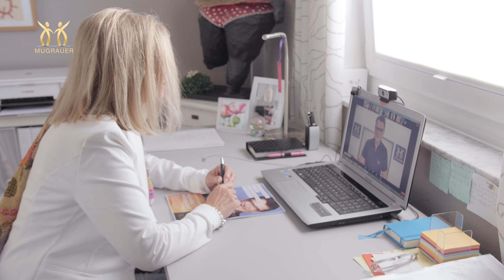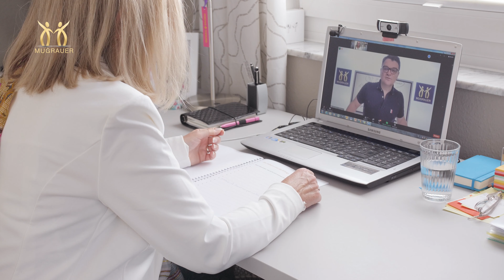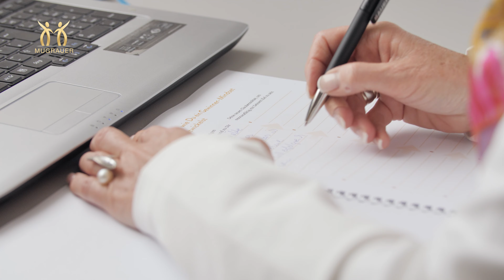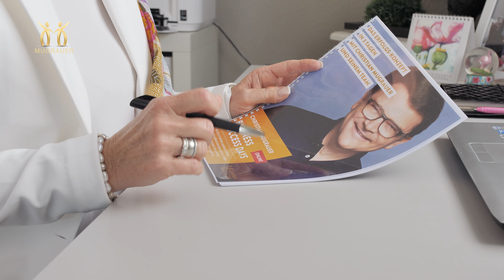Single Coach & Paar-Expertin Carmen: Mit Struktur und Plan zur finanziellen Freiheit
Lass Dich von Carmen inspirieren, wie sie es geschafft hat finanzielle Freiheit zu erreichen.

Möchtest Du online auch so richtig erfolgreich werden? Dann bewirb Dich jetzt auf eine kostenfreie Strategie-Beratung, um Deine Träume zu verwirklichen:

Ausserdem gibt es folgende Möglichkeiten für Dich, mehr Inspiration von mir zu bekommen:

3. Unser 3 Tages Seminar "Business Success Days ONLINE" ist die perfekte Umsetzung des Buches - dort bekommst Du alles, was Du brauchst, um online erfolgreich zu werden. Meld Dich gleich an:

4. Werde gleich Teil meiner kostenfreien Facebook-Gruppe "Impact und Wohlstand" und lerne direkt Marketing von mir und mach es mir einfach nach

5. So bekommst Du direkt Einblick in mein Business

6. Verlinke Dich mit mir auf LinkedIn

Du kannst viel mehr erreichen. Wenn Du willst, werde mit uns zum Star in Deiner Nische!

Herzlichst,